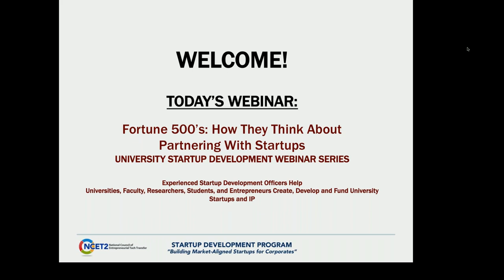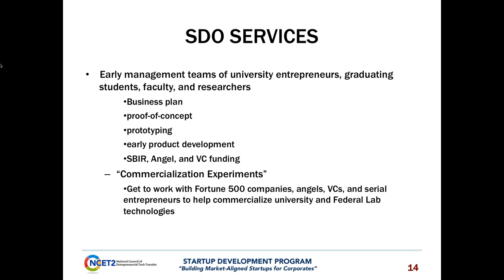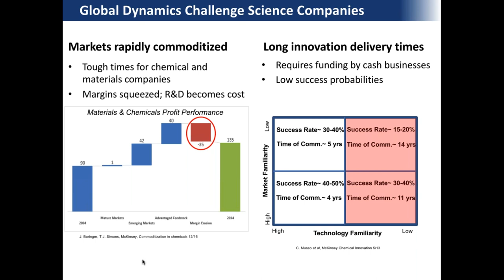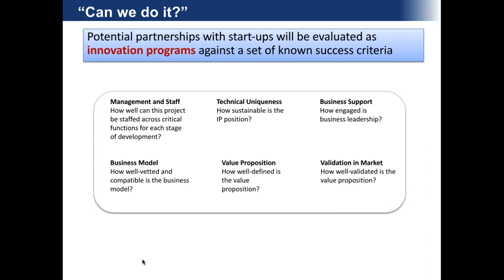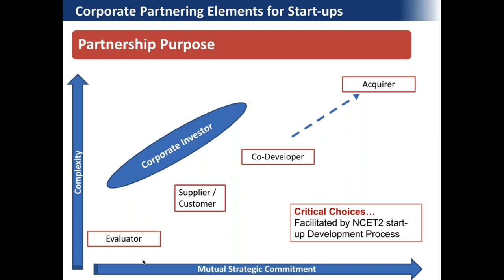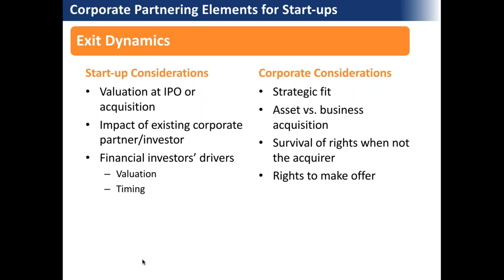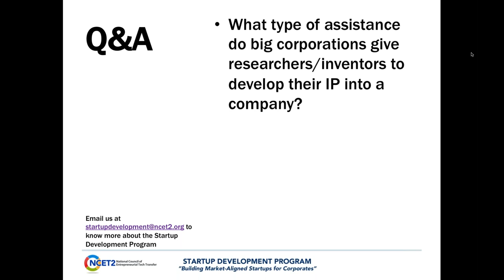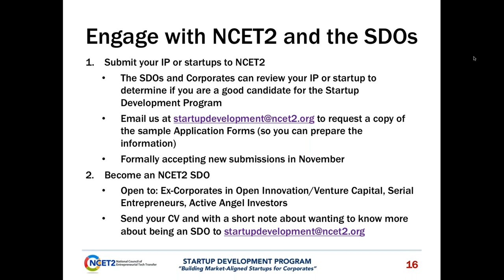Fortune 500’s: How They Think About Partnering With Startups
Two aspects of partnering with large companies will be explored. First, understanding how large companies make their own portfolio decisions, both for internal investment and for collaborative developments, sheds light on why a large company will choose to partner with a specific startup. Second, once portfolio fit is established, the collaboration must be structured and run for success. The webinar will offer insights on how startups can position their partnering opportunities with large companies and what to expect in the relationship building and project execution stages.